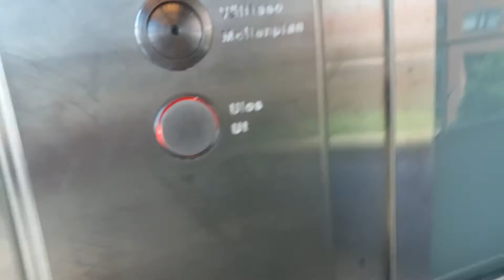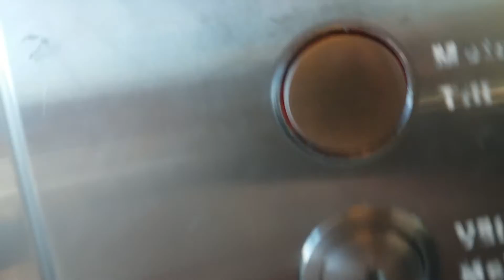Another 2006 KONE MonoSpace MRL Traction Elevator at Kalasatama/Fiskehamnen Metro Station, Hki, Fin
Brand : KONE
Year : 2006
Floors : 1, 2, 3
Type : MonoSpace MRL Traction
Capacity : 26 Persons or 2000 kg